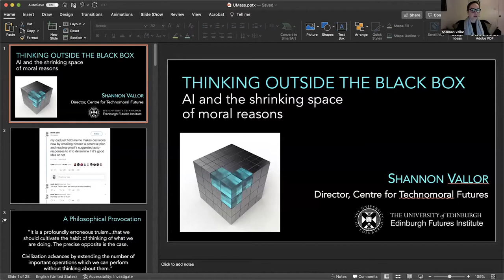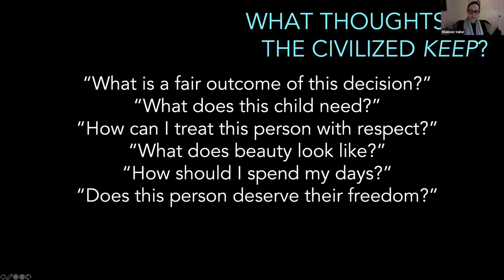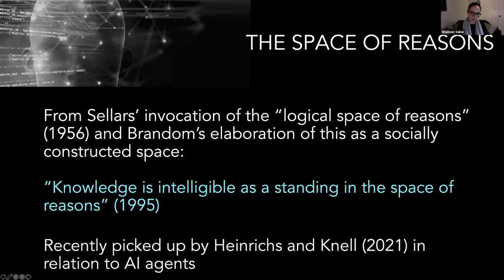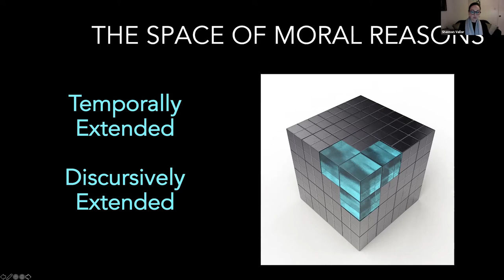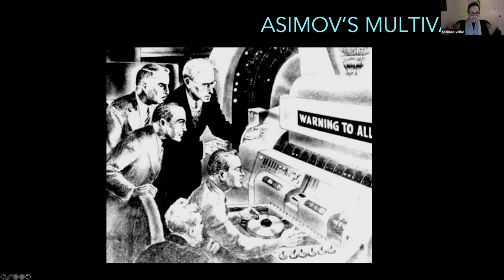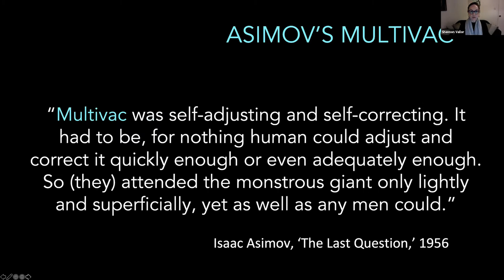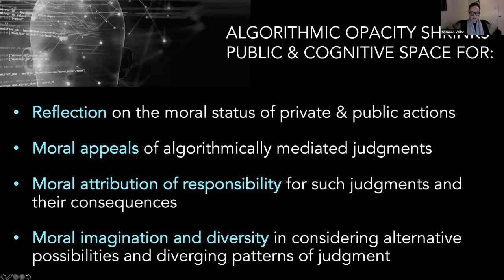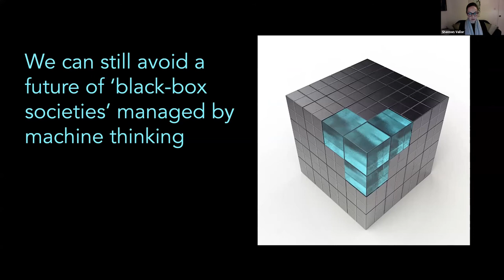Thinking outside the black box: AI and the shrinking space of moral reasons - Shannon Vallor, Ph.D.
Thinking outside the black box: AI and the shrinking space of moral reasons
Shannon Vallor, Ph.D.
Baillie Gifford Chair in the Ethics of Data and Artificial Intelligence at the Edinburgh Futures Institute (EFI) at the University of Edinburgh